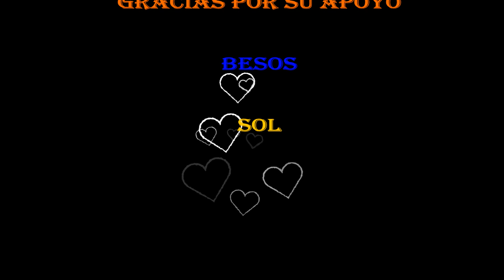CALENDARIO DE ADVIENTO MIIN 2021 🥰💕 COSMÉTICA CORENA - Advent Calendar MIIN CON EXPLICACIÓN DE TODO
Si quieren saber a cerca de los productos que vimos en el Calendario les dejo el Link directo💓

DEVOLUCIONES SHEIN - Donde está la ETIQUETA. Donde busco el punto pack. El código de las prendas ??